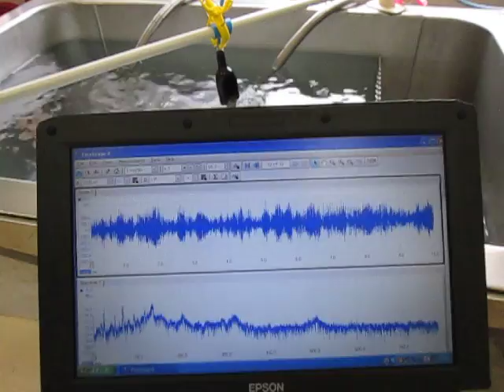超音波計測技術（Sound pressure measurement of ultrasonic）